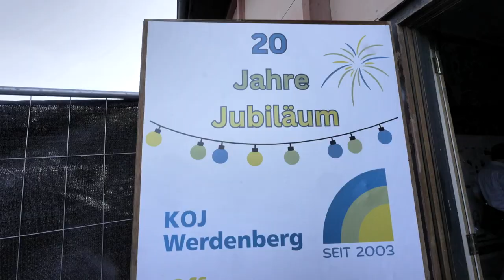20 Jahre KOJ Werdenberg